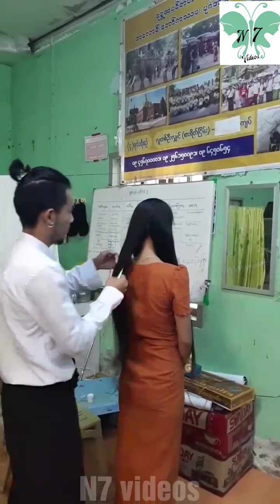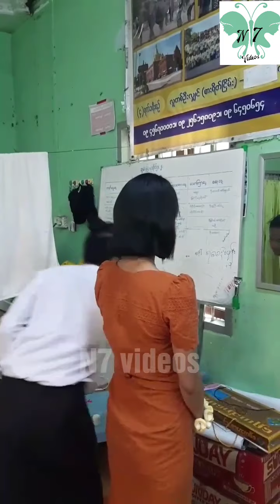two super long hair friends haircut one by one part 1